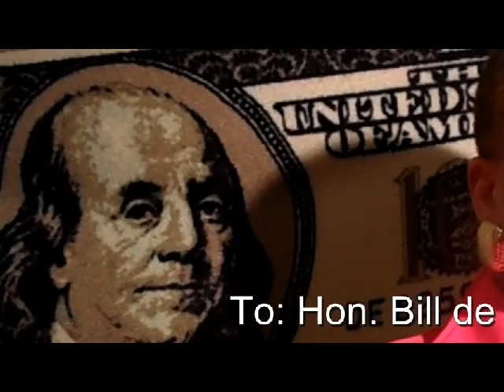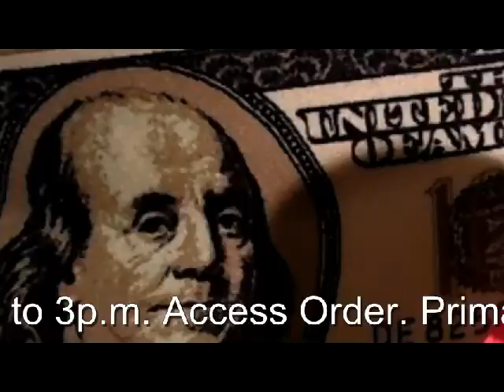To: New York City Mayor Bill de Blasio: Please Investigate this $100 Billion Dollar Theft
To: New York City Mayor Bill de Blasio: Please Investigate this $100 Billion Dollar Theft that was made possible by your 83rd Precinct on May 29, 2012. 10 Million people are suffering as a result of the loss. Thank You!!! 2014 WINNER OF THE WOW! FACTOR AWARD, SHERYL WALKER: NO FEAR MILLIONAIRE $100 BILLION DOLLAR PLAN TO GET YOU RICH WITH THE HIGHEST LEVEL OF INTEGRITY, WHILE REBUILDING THE WORLDS MENTAL AND FINANCIAL WEALTH!! Watch "NO FEAR MILLIONAIRE LIFE STYLE TV" THE 2014 AWARD WINNER of the WOW! FACTOR AWARD Cable television Show Worldwide via the Internet EVERY MONDAY MORNING at 9:00 a.m. EST, link on TO THE SHOW